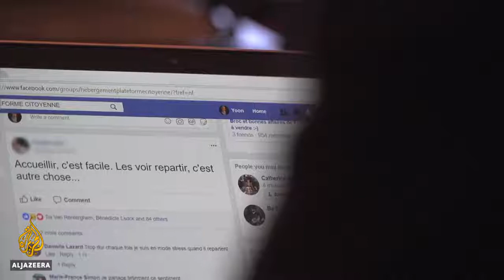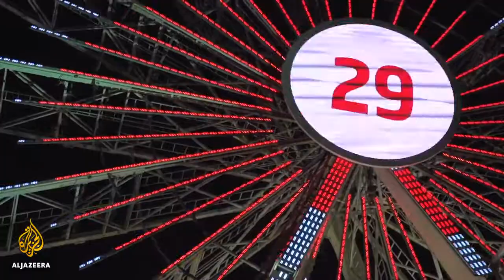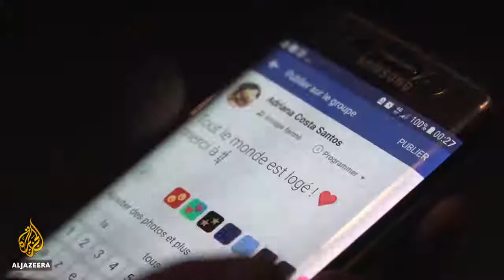Refugee BnB (Web Doc, Al Jazeera English)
Would you let strangers stay in your home?
Meet the people in Belgium who do.